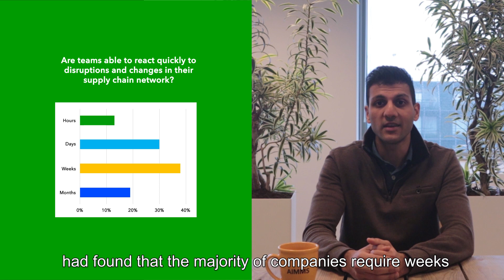Uncertainty is the new normal - how can supply chains become more resilient?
Disruptions like the coronavirus are upending supply chains. Are companies prepared to respond in an agile way? Research shows that it can take months for companies to adapt. Prescriptive analytics tools can help.